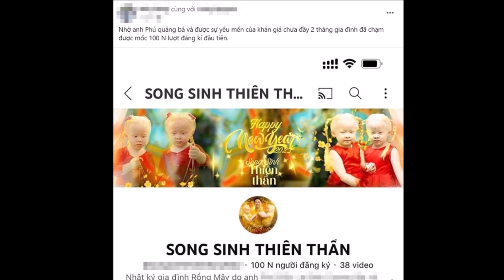Lập kênh chưa đầy 2 tháng, cặp song sinh thiên thần đã nhận TIN VUI cực lớn, CĐM háo hức chúc mừng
Lập kênh chưa đầy 2 tháng, cặp song sinh thiên thần đã đạt nút bạc